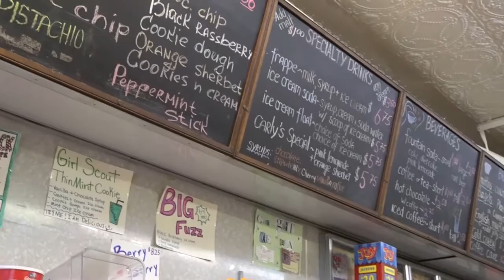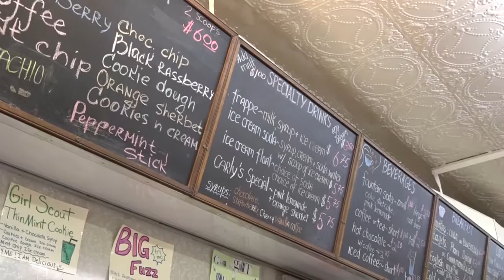This Week Tonight, Pete VanDingstee, 7 12 16